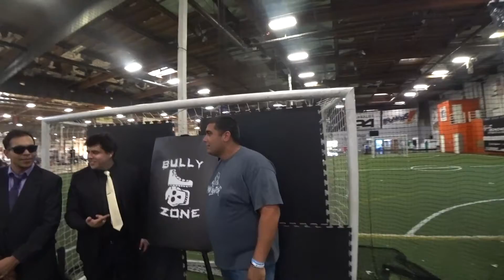NEXT LEVEL SPORT COMPLEX EPIC WRESLTING MATCH OCCW FILMED BY EPIC DOG PROS TV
THE NEXT LEVEL SPORT COMPLEX
EPIC WRESLTING MATCH OCCW
DYLAN, VINCE, MINI VINCE & STEVEN
TAKING OVER EPIC DOG PROS TV
PLEASE ENJOY THIS ENTERTAINING BREAK!
(THIS IS HOW VINCE LOST HIS VOICE)
(I ONLY HAD 1 BAR OF BATTERY LIFE FOR THE WHOLE SHOW)

1.5 million dogs get rescued every year and over half get returned.

Facebook.com/epicdogpros